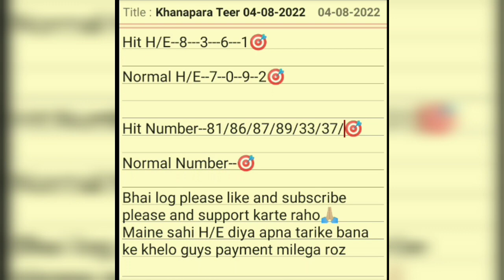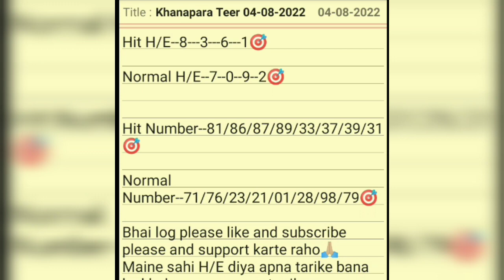Khanapara teer#khanapara teer common number||Daily Hit house ending and hit numbers provided#assam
KHANAPARA TEER LOTERY GAME:
Get Daily Khanapara Teer Result.This site named Khanapara Teer Result Today-Collect and Update the Teer Result.

Khanapara Teer Result Today  isn't the official site of the Teer Lottery or any of the lottery masters in Khanapara. We endorsed every one to check the results in appropriated in the official Teer authorized counters. We endeavor to keep up a vital good ways from bungles, yet we won't guarantee the precision of the results.

khanapara ak-47-teer

Title:
Khanapara Teer 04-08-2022#khanapara Teer common number|| ak47teer ||khanapara teer fixed HE

#khanapara teer,
#khanapara teer today video
#khanapara teer today target
#khanapara teer common number today
#how to khanapara teer video